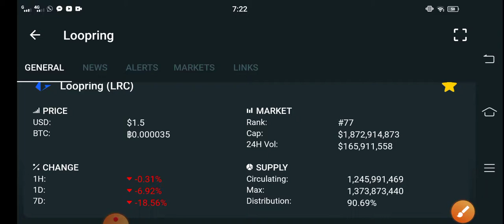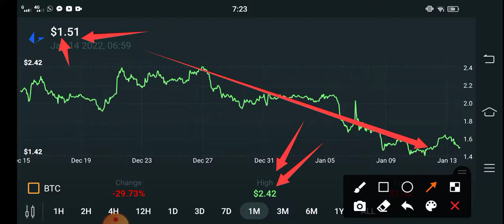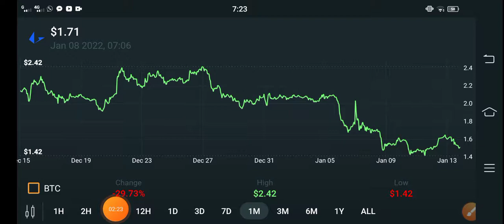Loopring Do This Now! || LRC Price Prediction! LRC Coin Today Updates! Crypto News